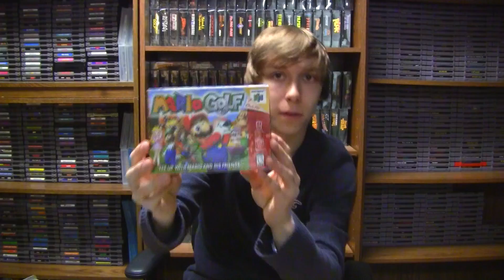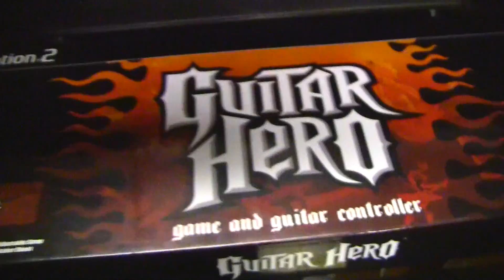The MAMMOTH Craigslist Deal! - bizzNES17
YAY for shorter videos!  I managed to snag a HUGE Craigslist deal consisting of PS2 and XBOX games/systems along with some pretty unique N64 swag!